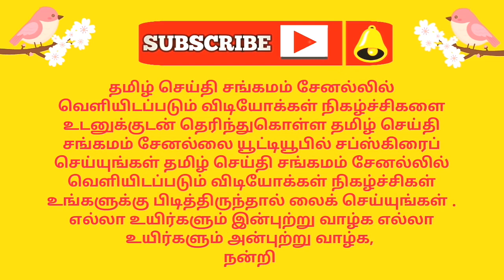பொன்னேரி கரிகிருஷ்ண பெருமாள் கோவில் சித்திரை பிரம்மோற்சவ தேரோட்டம்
திருவள்ளூர் ஆயிரம் ஆண்டுகள் பழமை வாய்ந்த அருள்மிகு கரிகிருஷ்ண பெருமாள் கோவில் சித்திரை பிரம்மோற்சவ தேரோட்டம் ஏராளமான பக்தர்கள் கலந்து கொண்டு சாமி தரிசனம் செய்தனர்.25 , 4 ,2019

திருவள்ளூர் மாவட்டம், பொன்னேரி அருள்மிகு சௌந்தரவல்லி   உடனுறை கரிகிருஷ்ண  பெருமாள் கோவிலில்  இன்று, சித்தரை பிரம்மோற்சவ தேர்த்திருவிழா நடைபெற்றது. திருத்தேரில் ஸ்ரீ கரிகிருஷ்ண பெருமாள் எழுத்தருள  தேரை வடம் பிடித்து
பொன்னேரி சட்டமன்ற உறுப்பினர் பலராமன் பக்தி பரவசத்துடன் வடம் பிடித்து திருத்தேரிணை இழுத்தார் முக்கிய விதிகள் வழியாக கோவிந்தா கோவிந்தா என்ற பின்னர் முழக்கத்துடன் தேரை பக்தர்கள் இழுத்து சென்றனர். முன்னதாக சௌந்தரவல்லி தாயாருக்கும் ஸ்ரீ கரிகிருஷ்ண பெருமாளுக்கும் சிறப்பு அபிஷேகம் மற்றும் அலங்கார தீபாராதனை நடைபெற்றது. இதில் திருவள்ளூர் மேற்கு மாவட்ட எம்ஜிஆர் இளைஞர் அணி செயலாளர் பானுபிரசாத் ;பொதுக்குழு உறுப்பினர் பொன்னுதுரை ;மீஞ்சூர் ஒன்றிய செயலாளர் மோகன்வடிவேல்; வெற்றிவேல் திரையரங்கு உரிமையாளர் ராமலிங்கம்; அம்மா பேரவை செயலாளர் செல்வகுமார்; முன்னாள் மாவட்ட கவுன்சிலர் ஆறுமுகம்; மற்றும் பொதுமக்கள் வடம் பிடித்து தேரை இழுத்தனர்..

 பொன்னேரி செய்தியாளர் சகாதேவன்